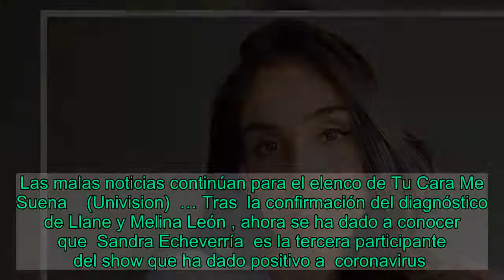Sandra Echeverría, concursante de ‘Tu Cara Me Suena’, da positivo a COVID-19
Las malas noticias continúan para el elenco de Tu Cara Me Suena    (Univision)  … Tras  la confirmación del diagnóstico de Llane y Melina León , ahora se ha dado a conocer que  Sandra Echeverría  es la tercera participante del show que ha dado positivo a  coronavirus . En las primeras horas de este miércoles, la actriz compartió en sus redes sociales un mensaje en el que daba a conocer su situación, además de detallar los síntomas que presentaba. La también cantante dejó claro que, a pesar de haber caído enferma, se seguirá preparando para dar lo mejor de sí el próximo domingo en el programa, aunque su participación sea de forma virtual. En su cuenta de Instagram, donde tiene más de dos millones de followers, Echeverría compartió el siguiente mensaje acompañado de una fotografía en la que se deja ver con buen semblante. “Bueno pues no soy mucho de estar compartiendo éstas cosas pero por el compromiso que tengo con la gente y con el programa de @tucaramesuenaus les cuento que ayer salí positiva en Covid 😞”, se lee al inicio del texto. “Nos parece a todos increíble porque tanto el programa como nosotros hemos tenido TODAS las medidas de precaución. Pero bueno la realidad es que no sabemos cómo funciona este bicho ni como lo agarramos”.   La protagonista de novelas como La Usurpadora añadió que seguirá trabajando en su personaje para este domingo. Recordemos que el pasado fin de semana personificó a Paquita la del Barrio. Esta ocasión, interpretará a la mismísima Laura León, lo cual implica todo un reto. “Me sigo preparando para poder hacer mi transformación de @lauraleontv el domingo para todos ustedes de forma virtual. Aquí estoy escuchando la canción. ¡Espero tener voz para el domingo! Mientras tanto me cuidaré mucho y trataré de dar lo mejor de mi para no fallarles 😊🙏🏽”.